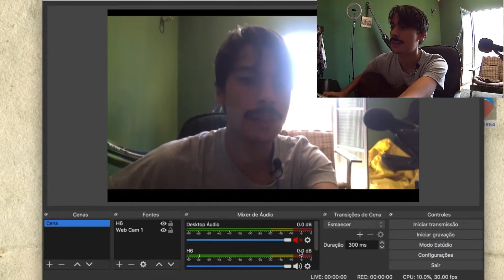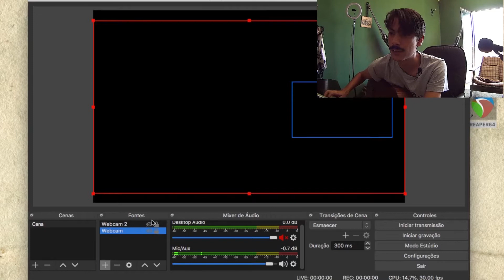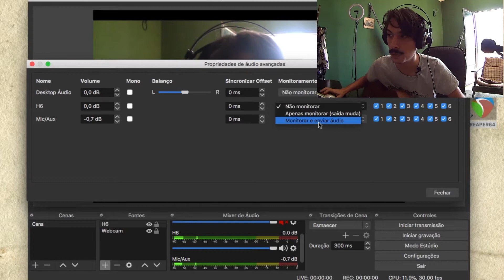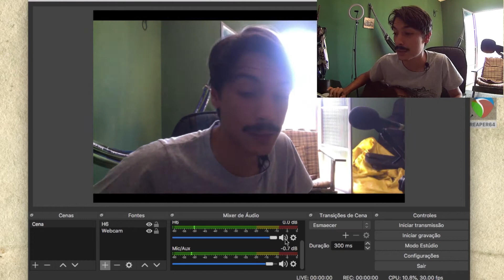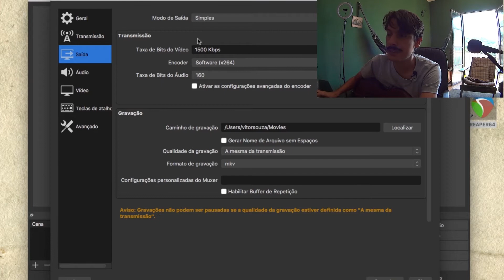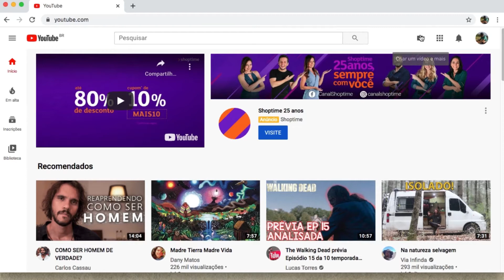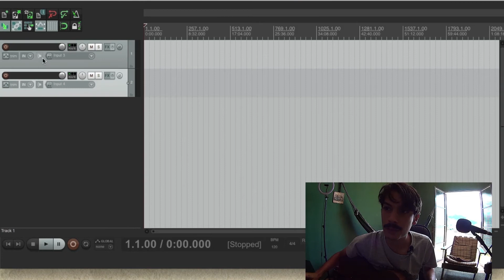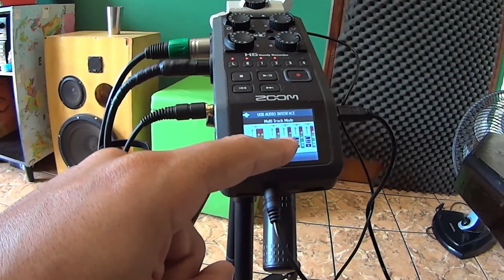Como fazer live com boa qualidade sonora?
Atualmente as lives estão muito populares e ajudando muitos artistas a ganharem bastante destaque e continuar alimentando o seu público.
Mostrei algumas formas e dicas para você poder transmitir uma live com um som legal.

Aproveito para te convidar a baixar o meu E-book gratuitamente: 8 PASSOS PARA GRAVAR MÚSICA EM QUALQUER LUGAR!

Obrigado e BORA FAZER AS CAIXAS ROLAREM!